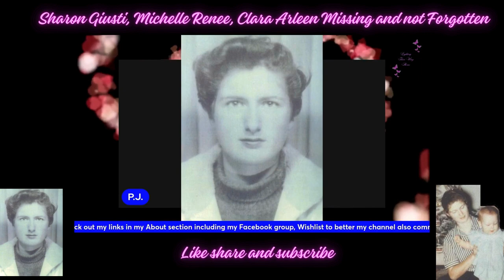Sharon Giusti disappeared with 2 daughters, Husband dies with secret that could solve case